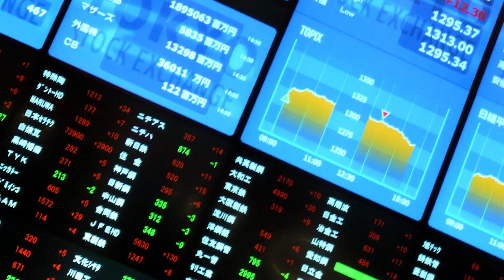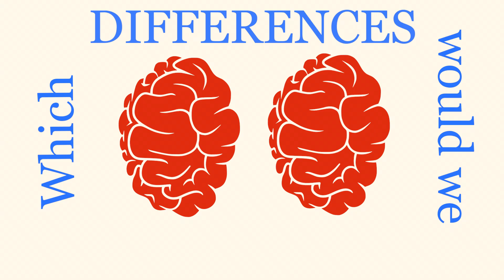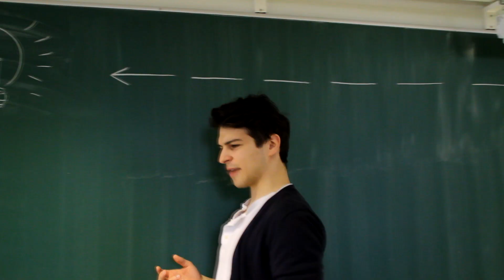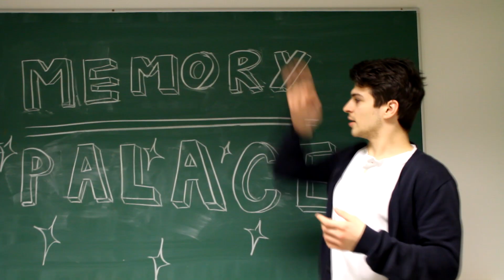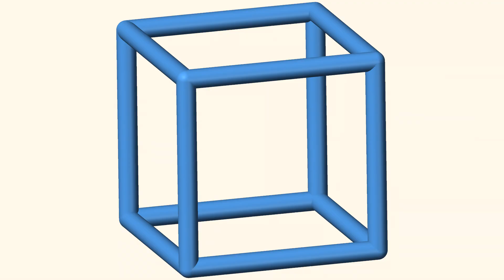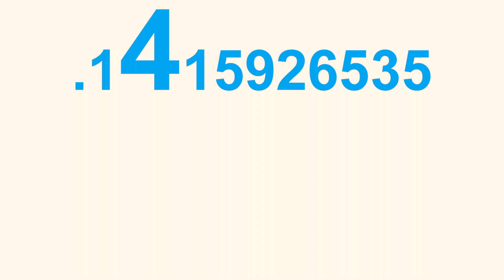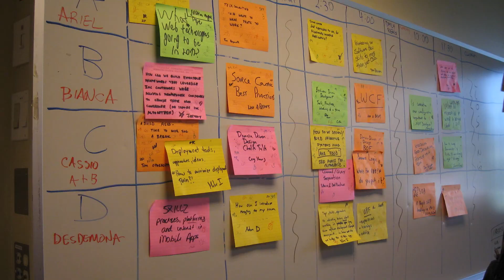Memory Palaces - Introduction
In this video I introduce the concept of Memory Palaces, a technique invented in Ancient Greece, which is currently used by practically all Memory Champions.

The method is based on visualising the information and storing it in virtual locations, and later accessing it by "walking" through these locations, or "palaces".

As simple as it is, Memory Palaces can be applied in all domains in order to improve one's memory: ideas, books, names, numbers, languages, poetry etc.

Issues concerning bad memory: 00:00 - 1:01
(bad memory, can't remember names, how to learn a language faster, memory champions, forget, how to memorize fast)

A memory champion brain: 1:02 - 2:20
(memory champion, hippocampus, brain, iq, how to get a bigger iq, how to train memory, I am forgetful, I forget names)

Visual Memory: 2:21- 3:41
(numbers, locations, method of loci, get smarter)

Memory Palaces: 3:42 - 4:15
(method of loci, memory palaces, techniques, educational, improve memory, ancient Greece, simonides, how to get smarter)

Memorizing the Pi Number: 4:16 - 6:10
(memorize pi, numbers, how to memorize, memory technique)

Using Memory Palaces daily: 6:11 - 7:10
(languages, numbers, to-do list, appointments, faces)

Many thanks to Vu Pham Nguyen for filming this and to Malysh&Karlson for letting us use the microphone!